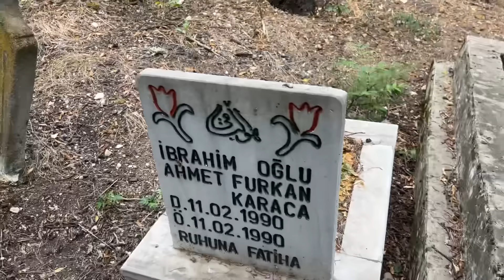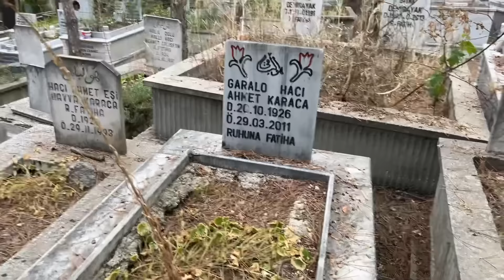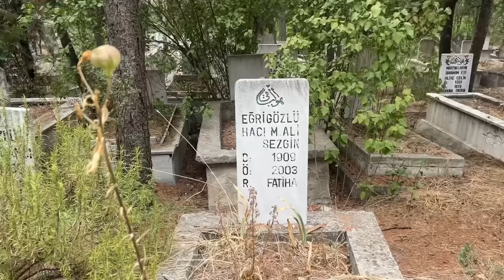GÖZÜMÜZ YAŞLI VEDA ETTİK 🥲MEZAR ZİYARETİ | BU KADAR YÜK NERDEN ÇIKTI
Veda vakti geldi